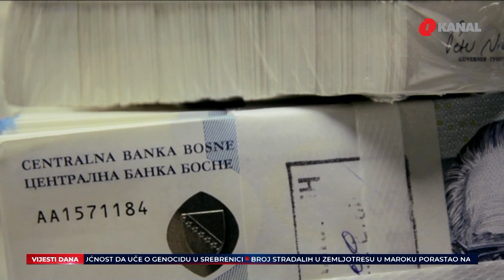Veće kamatne stope nisu rješenje za BiH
MMF preporučuje BiH  da se povećaju kamatne stope i ograniči budzetska potrošnja kako bi se ublažile poteškoće s kojima se bh.ekonomija suočava. Podsjećamo, polovinom maja, premijer Federacije se zahvalio na preporukama ali naveo da BiH sada ne treba nikakava dodatna sredstva MMF-a. Istog mišljenja su poslodavci ali i  sindikat. Ekonomski stručnjaci upozoravaju na rastrošnost u javnom sektoru.

Pratite nas na podcast platformama:
Apple Podcasts:

Amazon Music: